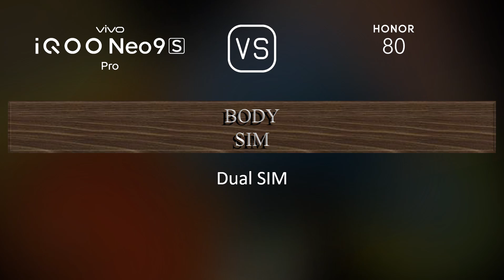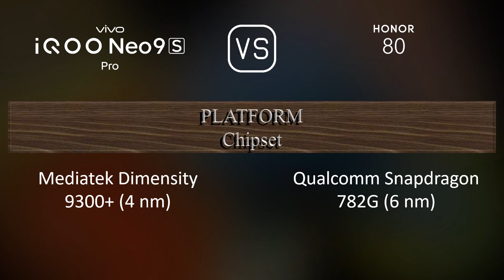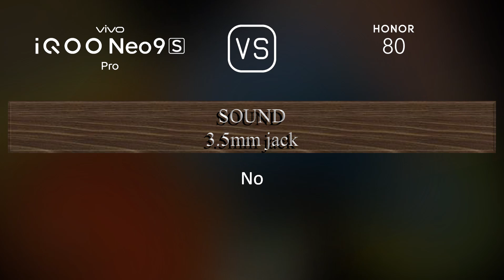vivo iQOO Neo9s Pro vs. Honor 80: A Comparison of Specifications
This video overviews the vivo iQOO Neo9s Pro and the Honor 80 in a parallel comparison of specifications.

00:33 LAUNCH
00:41 NETWORK
00:44 BODY
00:55 DISPLAY
01:06 PLATFORM
01:20 STORAGE
01:31 MAIN CAMERA
01:49 SELFIE CAMERA
01:59 SOUND
02:10 CONNECTIVITY
02:35 BATTERY
02:53 MISC